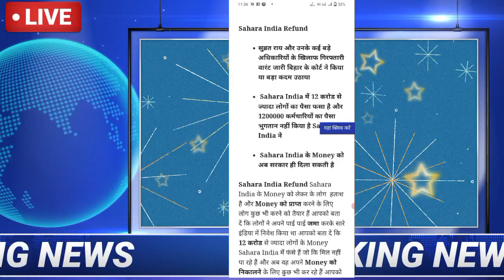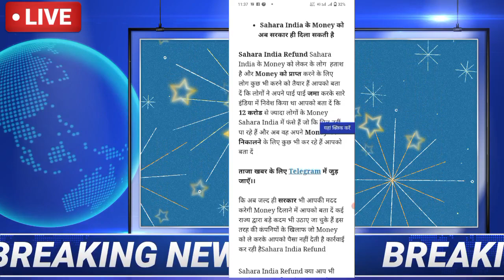Sahara news today: सहारा इंडिया का पैसा सीआरसी के माध्यम से नहीं बल्कि सहारा ऑफिस से होगा भुगतान!